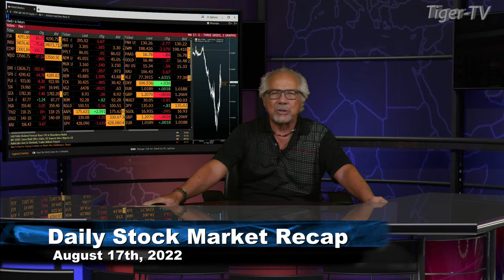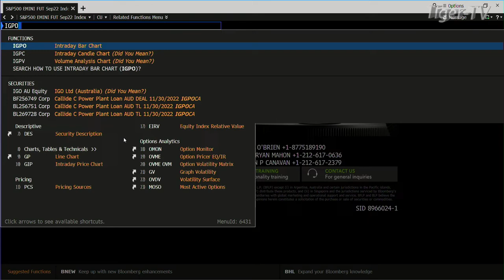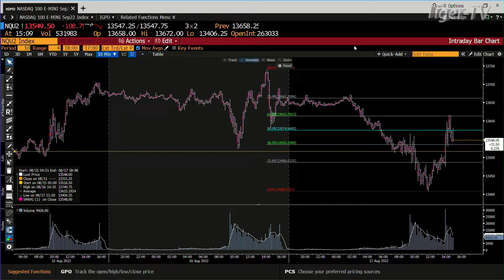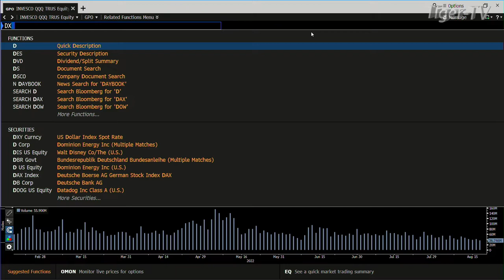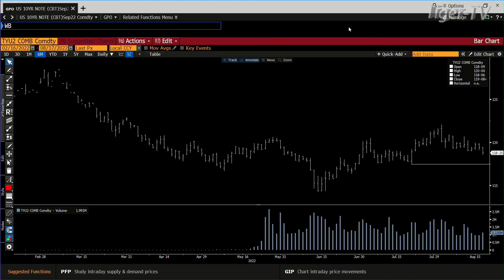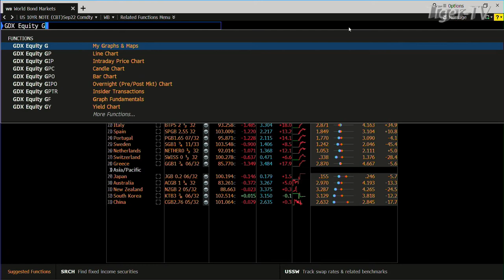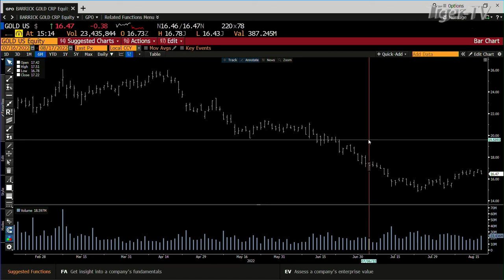August 17th, Daily Market Recap - 2022